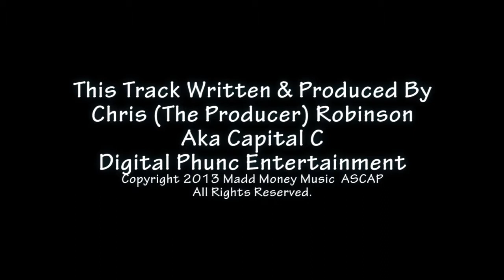Rap Beat 34 - Instrumental - Rap Backing Track